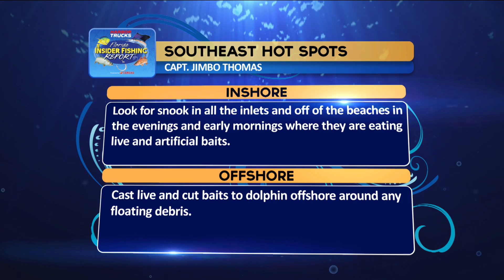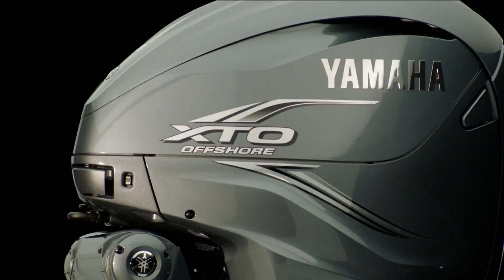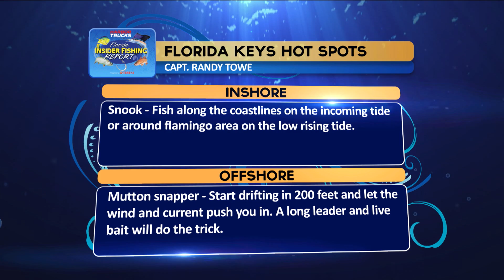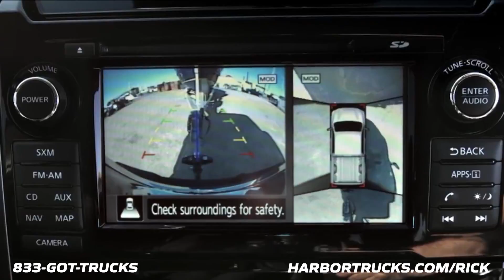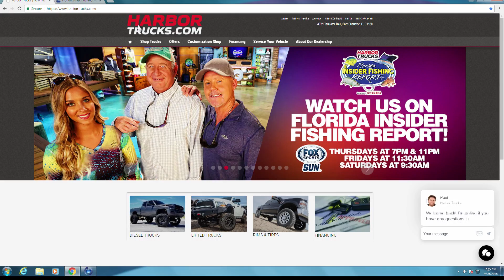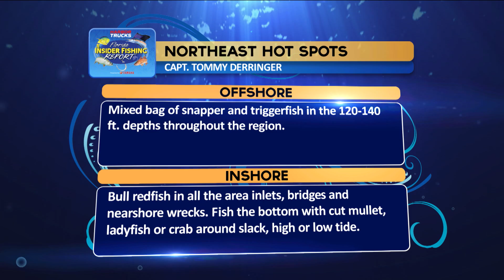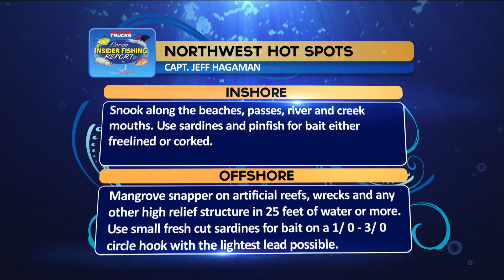Mackerel - 2018 | Florida Insider Fishing Report - Season 14, Episode 26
The bite is on and it's time to fish for adventure. Join Captain Rick Murphy, Brie Gabrielle, and Dave Ferrell along with our 9 regional captains for weekly fishing reports. *REGION TIMES BELOW*
Central West - 1:20
Southeast - 6:32
Florida Keys - 19:45
Panhandle - 32:33
Northeast - 37:01
Northwest - 50:47
Southwest - 1:01:02
East - 1:05:06
Central East - 1:16:32